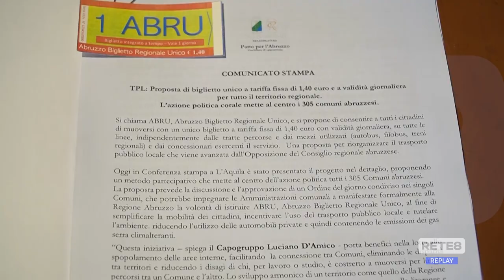Trasporto - D’Amico: "Biglietto regionale unico"